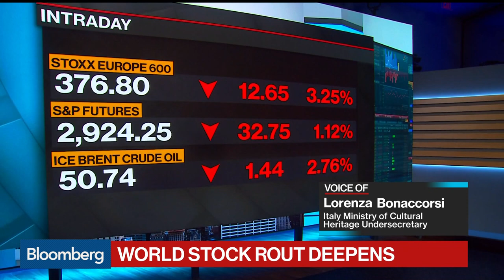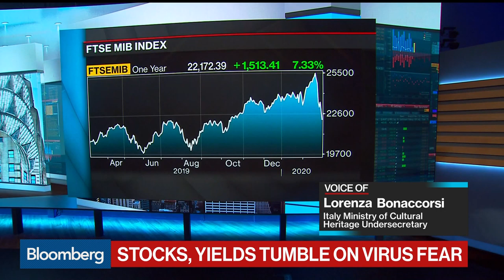What Is Italy Doing to Prevent the Spread of Coronavirus?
Feb.28 -- Lorenza Bonaccorsi, undersecretary in Italy's Ministry of Cultural Heritage, discusses measures being taken to prevent a widening of the coronavirus which has hit the north of the country. She speaks on "Bloomberg Surveillance."